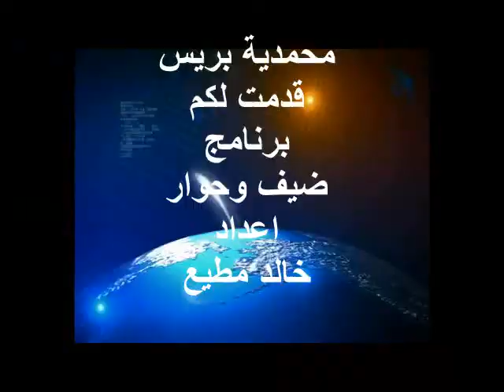د رشيد جرندي مسير مجموعة مدارس نخبة طيبة وأحد مؤسسيها